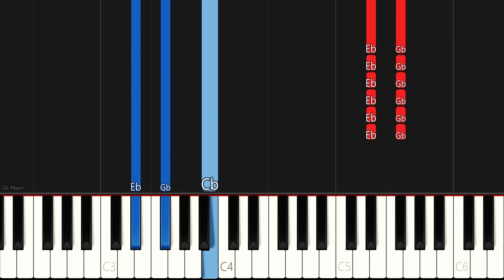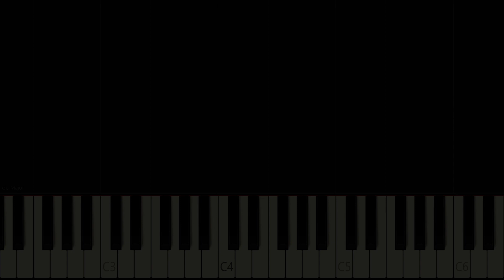ColdPlay - A Sky Full Of Stars - Medium Piano Tutorial - Intermediate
Discover the magic of Coldplay's 'A Sky Full Of Stars' with our free piano lessons! 🎹🎶 Embrace the joy of playing this beloved melody while learning for free. Start your musical journey now! 🌟🎵

Explore the incredible products from our Etsy sponsor, "SweetLemonDesignArt", and show your support for our channel!

🎶 Unlock your piano dreams with Piano for all - the top-rated online course! No need to be online - access on PC, Mac, iOS, Android, and more. Start sounding like a pro from day one with 'Rhythm Style' piano. Explore blues, jazz, improvisation, and classical pieces. Click the link below to know more! 🎹

🎤 Unleash your singing potential with Singorama! Melanie Alexander's system guarantees results in a week. Improve range, tone, and pitch with 28 audio modules. Bonus app and recording software included! Sing like a pro now! 🎤

🔔 Elevate Your Mind with ZenHarmonics 🔔 Unleash the power of Multivariate Resonant Technology 🌌 Awaken your holistic intelligences and unlock limitless possibilities! 🚀 Dive into 100 audio tracks covering Alpha to Delta frequencies, each offering unique benefits for your well-being! 🎧🔗 Click the link below to explore ZenHarmonics and embrace a life of transformation! 🌟🌈

Music Co-created with Tracksy.ai.